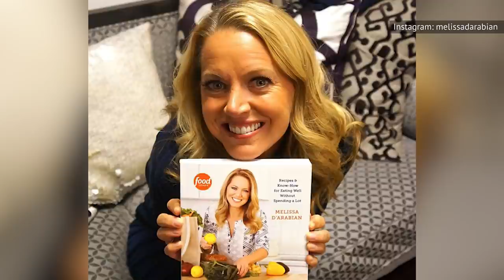The Untold Truth Of Melissa D'Arabian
Food Network is the kind of TV you can just turn on and watch all day. It's got such a wide range of shows, it's not surprising that the network regularly ranks so highly in viewership. Among its many entertaining programs is Ten Dollar Dinners, hosted by Food Network Star season five winner Melissa d'Arabian.

Ten Dollar Dinners' run on the network came to an end some time ago, but d'Arabian's cookbook of the same name still adorns bookstore shelves and many home bookcases. The prolific author and host has gone on to write more books and host more shows in the years since. Even with all her TV experience, there's plenty you probably don't know about this widely loved host. Here's the untold truth of Melissa d'Arabian.

Struggling growing up | 0:00
An unlikely hero | 1:33
A tragic past | 2:39
Not a trophy wife | 4:00
Sober living | 5:13